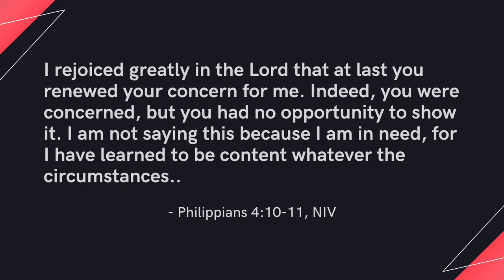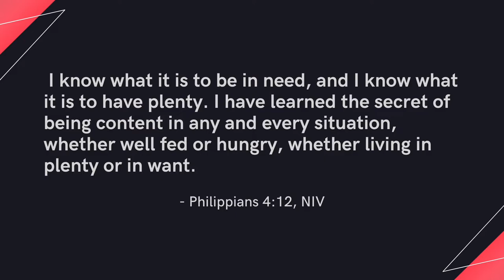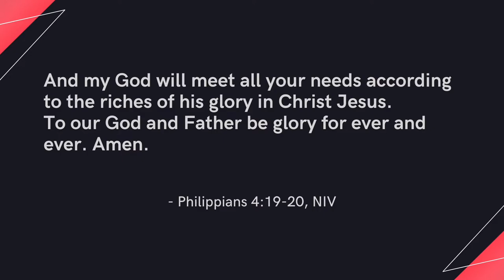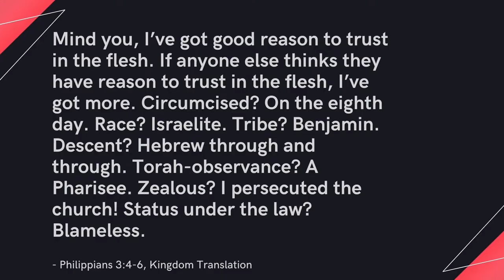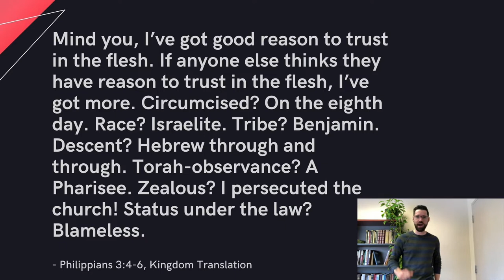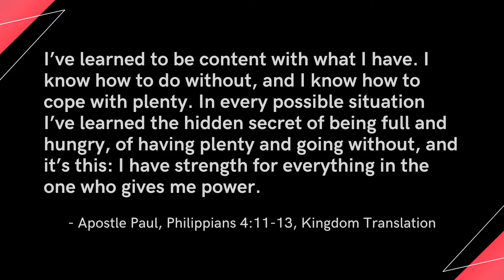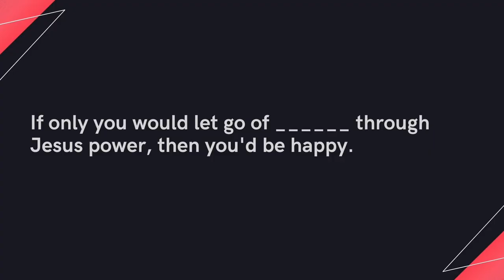Message: "The Not So Hidden Secret of Happiness" - Philippians 4:10-20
Guest speaker, Ryan Farrell, Associate Pastor of Bay Park Baptist Church, and Geneva House Campus Ministries at Queen's University in Kingston leads us to discover Jesus' power to let go and how that is the hidden secret of happiness.